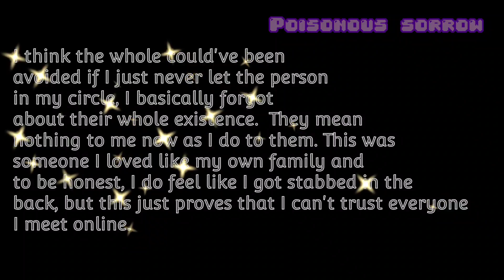What's Your Biggest Regret? 🤨